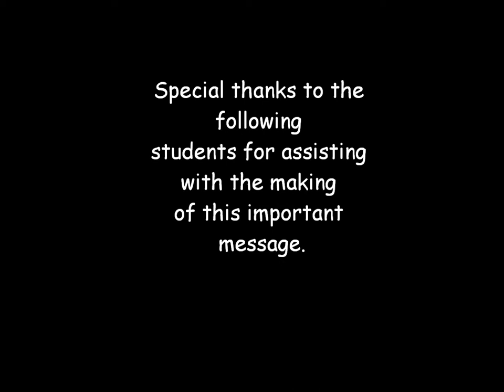Bullying stories told by a few 5th Graders at Spruce Creek Elementary